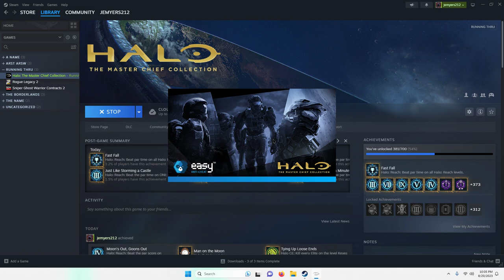Halo Reach in 1h47m16s (Easy Difficulty Speedrun)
My first full-game speedrun! Uploading for records' sake as I'm aware this time isn't very competitive. I just finished up the par time achievements for Reach and thought I'd try my hand at a contiguous run. Left in the launch sequence for integrity's sake, but I forgot to show my video settings to indicate it was capped at 60 fps. Unfortunately, my capture glitched and the audio was only working on loading screens for most of this session. However, it comes back during The Package. I think I know why, but it was late while recording and I didn't want to reset.

Level - Time [Running Tally] per end of level screen, too lazy to re-time for RTA
Winter Contingency - 11m54s [11m54s]
Oni Sword Base - 8m16s [20m10s]
Nightfall - 3m57s [24m07s]
Tip of the Spear - 9m08s [33m15s]
Long Night of Solace - 18m30s [51m45s]
Exodus - 13m02s [1h04m47s]
New Alexandria - 13m40s [1h18m27s]
The Package - 14m31s [1h32m58s]
The Pillar of Autumn - 13m17s [1h46m15s]
Lone Wolf - 1m01s (yes, I missed the first frag suicide attempt) [1h47m16s]